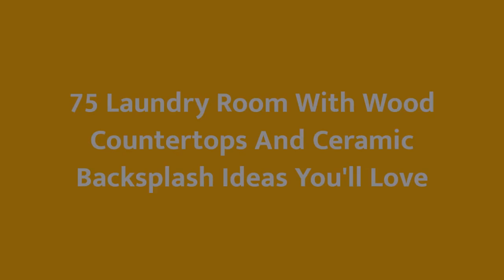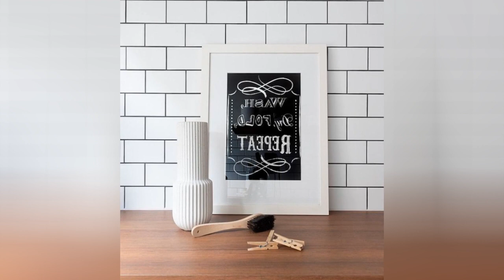75 Laundry Room With Wood Countertops And Ceramic Backsplash Design Ideas You'll Love ♡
0:00:00 - Intro
0:00:12 - Laundry Room With Wood Countertops And Ceramic Backsplash Design Ideas You'll Love: Inspirations 1 to 25
0:02:40 - Laundry Room With Wood Countertops And Ceramic Backsplash Design Ideas You'll Love: Inspirations 26 to 50
0:05:20 - Laundry Room With Wood Countertops And Ceramic Backsplash Design Ideas You'll Love: Inspirations 51 to 75